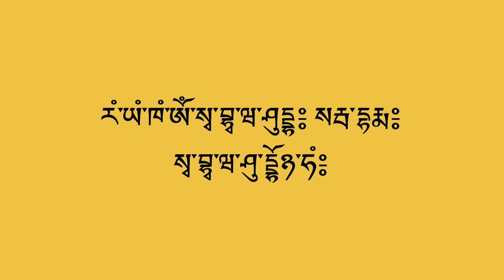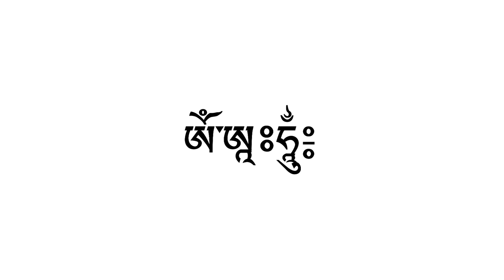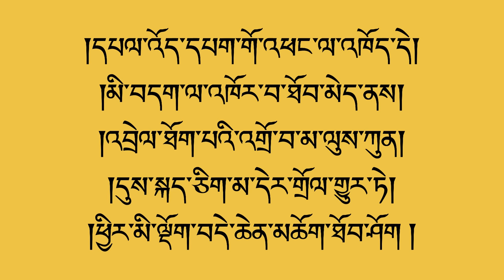༄༅། རི་བོ་བསང་མཆོད། Riwo Sangchod with lyrics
I take refuge in the Buddha, Dharma and Sangha, until enlightenment is achieved.
Through the merit I create by practicing generosity and the other perfections,
May I attain Buddhahood for the sake of all living beings.

May all sentient beings have happiness and the causes of happiness;
May all sentient beings be free from suffering and the causes of suffering;
May all sentient beings never be separated from the happiness that knows no suffering;
May all sentient beings live in boundless equanimity, free from bias, attachment and aversion.